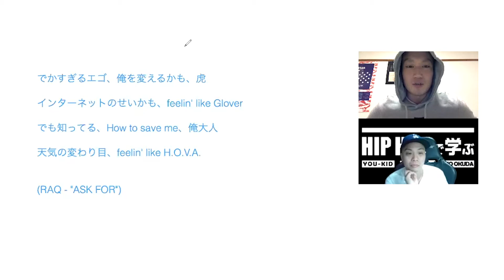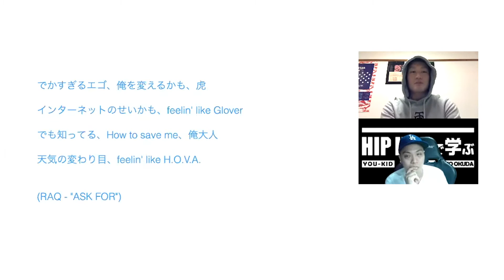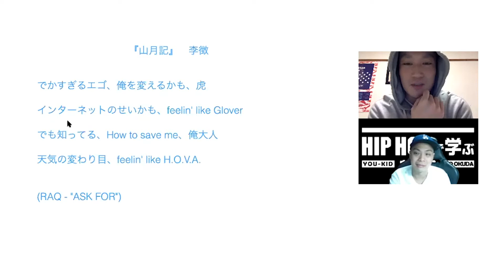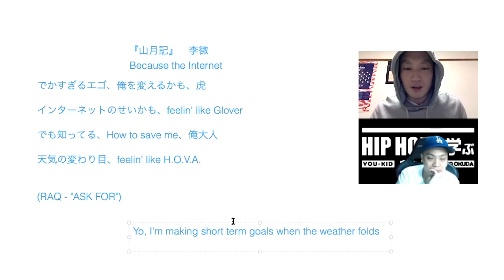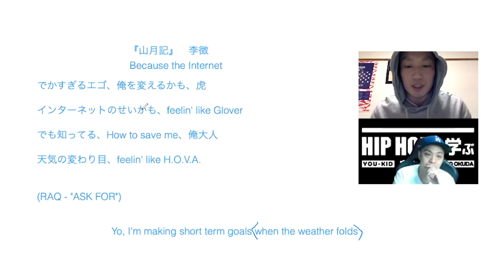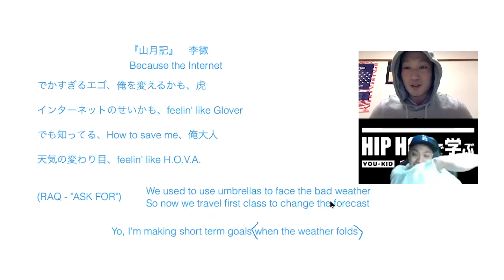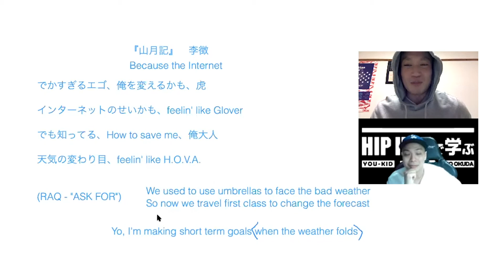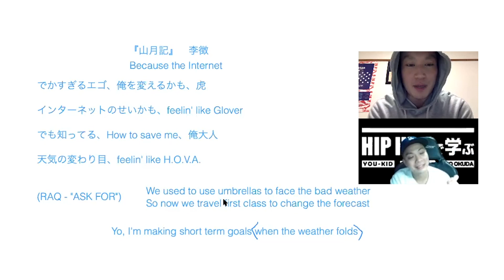【日本語ラップ】RAQ - "ASK FOR"で学ぶ『山月記』から「Hard Knock Life」まで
毎週火曜日、木曜日、土曜日更新！